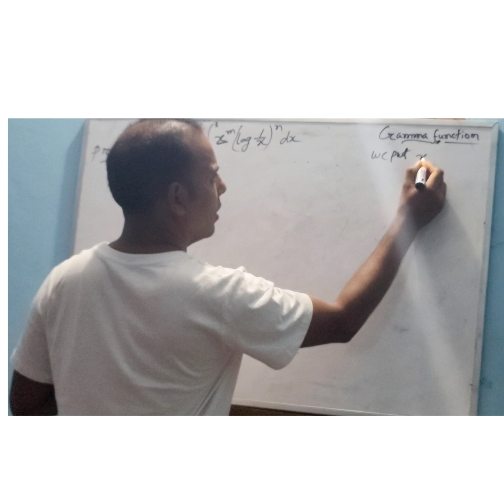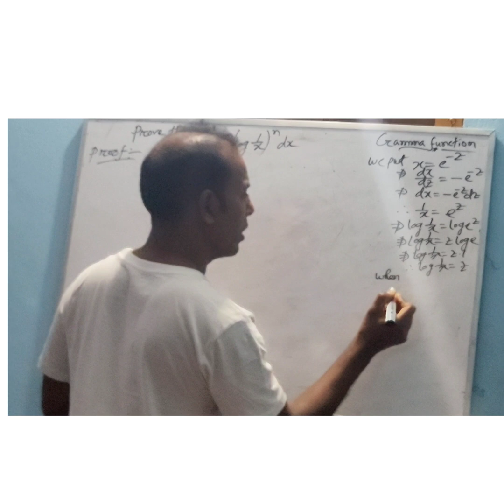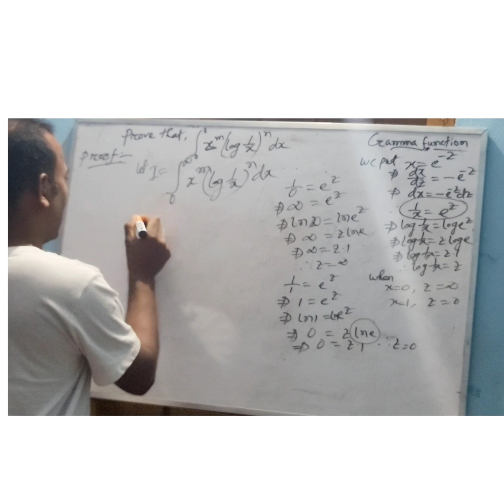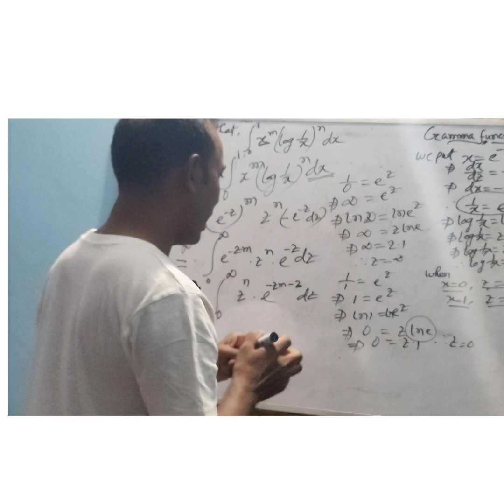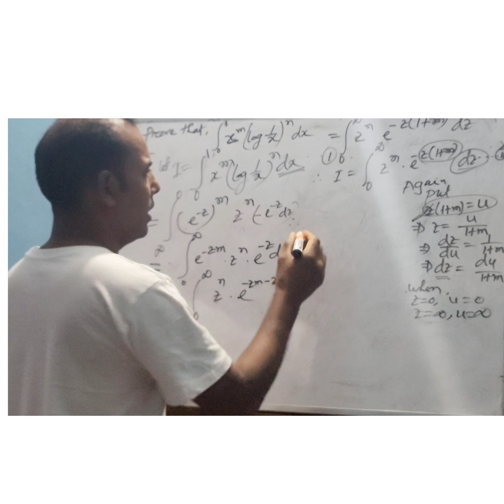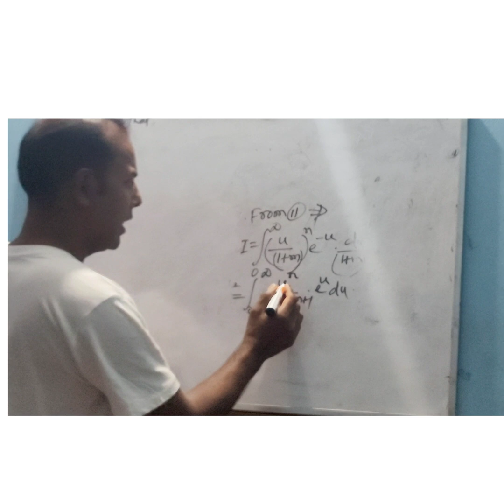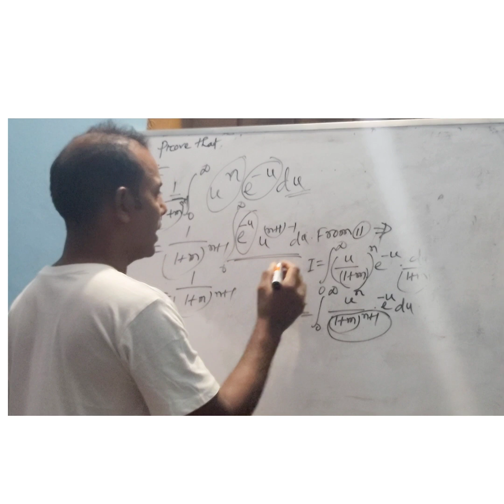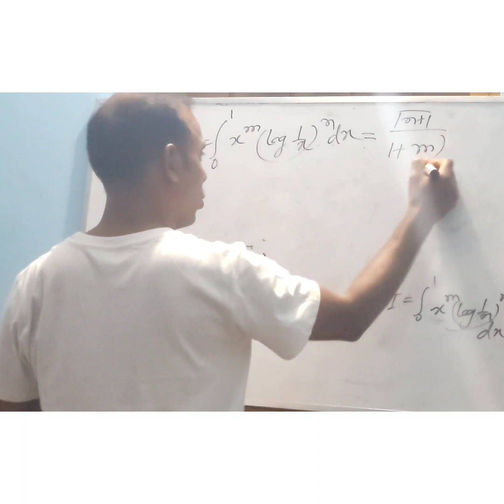Properties of Gamma function (গামা ফাংশন)(Part:2)(বাংলায়)